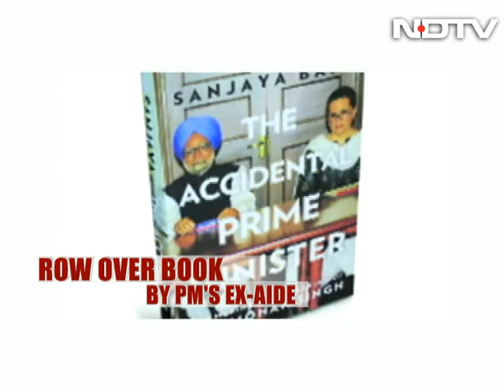Row over book by PM's former media advisor Sanjaya Baru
A 201-page memoir called 'The Accidental PM: the making and unmaking of Manmohan Singh' by the Prime Minister's former media advisor couldn't have come at a worse time for the government. In the book, Dr Sanjaya Baru, who was the PM's advisor between 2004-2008, says PM Singh was 'defanged' in his second term in office and quotes Dr Singh as having told him that there cannot be two centres of power - an obvious reference to Congress president Sonia Gandhi. Dr Baru says the PM made "the cardinal mistake of imagining the victory was his" in 2009.